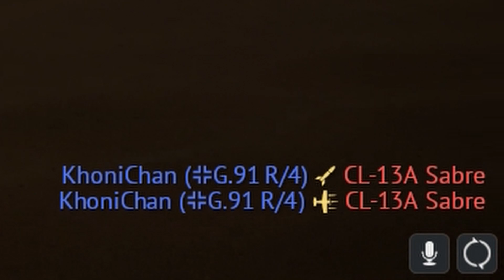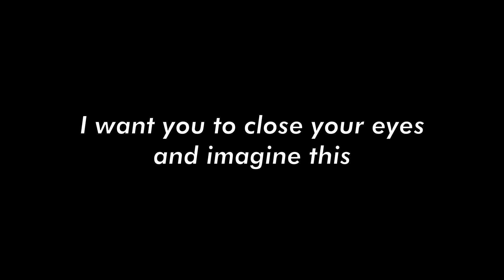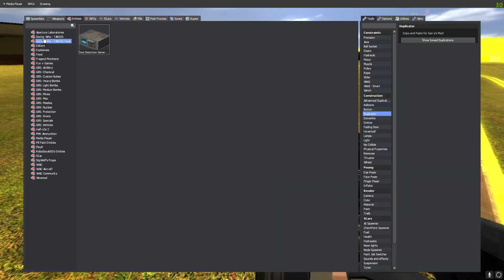Pretty goofy 18